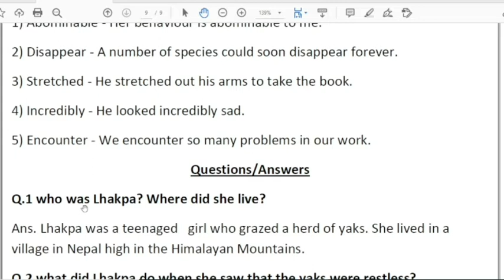Class 4, New Pathways, Chapter 5, Yeti, Question & Answer, Exercise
In this video you will get all Question and Answer and Exercise of Class 4 | English - New Pathways | Question & Answer | Chapter -5